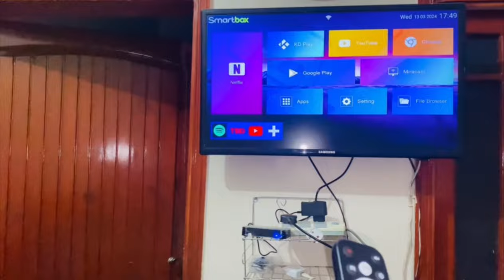12 baje iftaar banai aaj😅 - Ramadhan day 2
Ramzan
islamic status
ramdan status
ramadan
ramdan 2023
ramdan mubarak
ramzan 2023
first ramadan date 2023
bandish
ramdan
jumma mubarak
wazifa

vlog
daily vlog
day in my life
vlogger
lifestyle
day in the life
vlogs
daily
travel
travel tips
travel vlog
news
travel guide
where to travel in 2023
vlog
youtube travel beans
packing lunch
pack with me
vlog
family vlog
family vlogs
trending
street food
vlogs
2023
daily vlogs
daily vlogging
vlogging
daily vlogger
mini vlog
family videos

vlog
daily vlogs
vlogs
family vlog
daily vlogger
family videos
daily vlogging
piyush joshi gaming
travel vlogs
family vlogs
india vs pakistan match
challenge
daily vlog
cooking vlog

friends
rainbow friends
friends tbs
comedy
monica geller
rachel green
joey tribbiani
phoebe buffay
chandler bing
ross geller
jennifer aniston
courteney cox
lisa kudrow
joey
rainbow friends animation
friends lyrics
matt leblanc
marshmello friends
lankybox rainbow friends
vlog
vlogs
vlogger
daily vlog
family vlog
trending
family vlogs
indian vlogger
daily vlogs
daily vlogging
daily vlogger
family videos
mini vlog
lifestyle
vlogs
daily

shorts
ducky bhai
ducky
fashion attracts
shan masood wedding
valima dress
makeup
wedding
makeup video
vlogging
viral